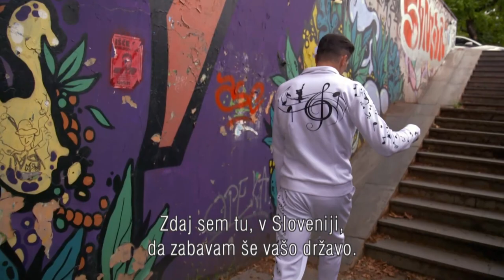SLOVENIJA IMA TALENT 2021 - Miroslav Bruise Žilka